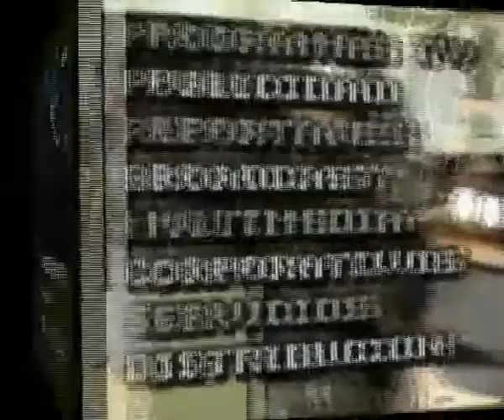IPROTV intro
Desde 2003, nuestra empresa ha dedicado su tiempo a la gestión de ideas, creación de formatos y a la distribución. Así, INICIATIVAS DE PRODUCCIÓN, distribuye contenidos internacionales, emitiendo en importantes canales nacionales, autonómicos y cableoperadores, como Telecinco, Grupo Vocento, Jazztel.
En 2013 abrimos IPROTV, nuestra subsidiaria en Miami, Florida, para dedicamos a producir formatos, con amplios negocios derivados, que integran la aportación social con el valor comercial, destinados a todos los targets. Todo esto con el conocimiento y la experiencia profesional de 30 años dedicados al cine, la publicidad y la televisión.
Empresa productora y creadora de contenidos, formatos y servicios para Televisión, Cine y sector corporativo. Canal de opinión.